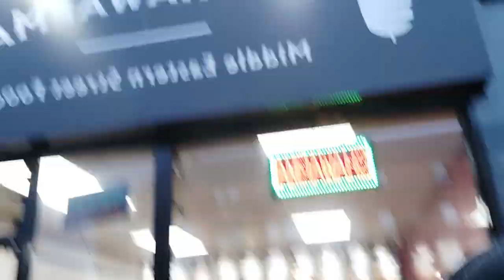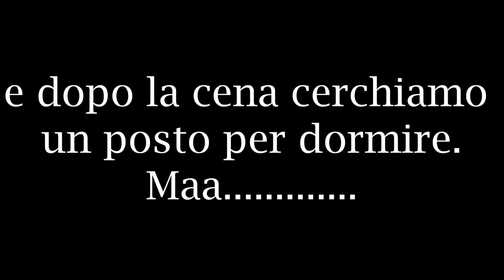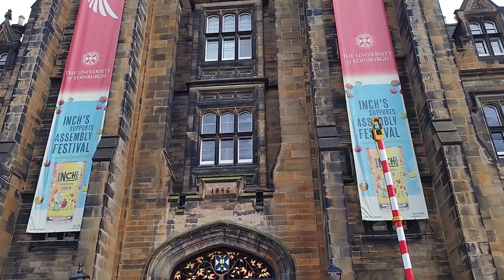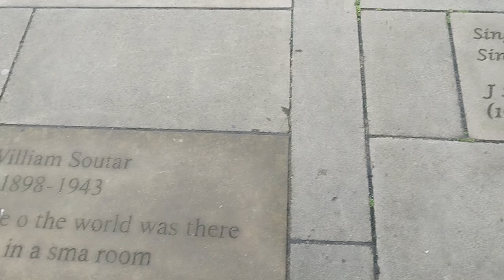🌍🚗Edinburgh 👀😱Dormiamo in un cimitero 😱👀 Viaggiare e dormire in auto 🚜🚜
Arriviamo ad Edimburgo.
Giriamo per la città vecchia e troviamo un posto molto singolare dove ci fermiamo a dormire.

We arrive in Edinburgh.
We walk around the old city and find a very unique place where we stop to sleep.